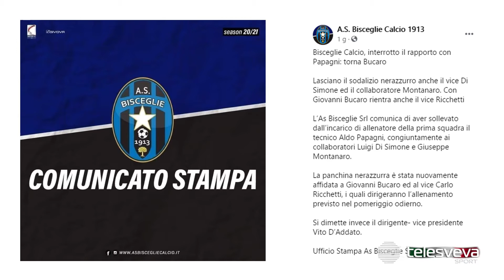SERIE C | Bisceglie, dopo il ritorno di Bucaro la testa è alla salvezza.Tavano: "Pronti per playout"